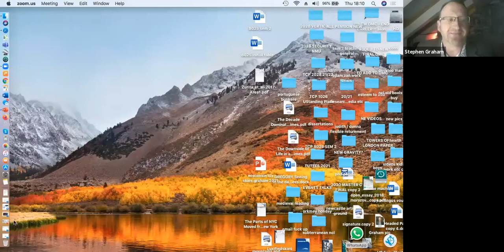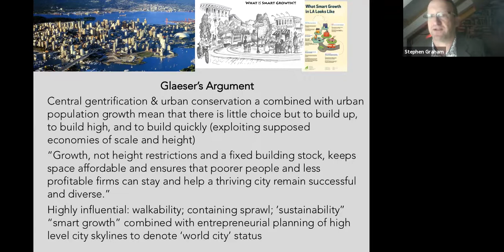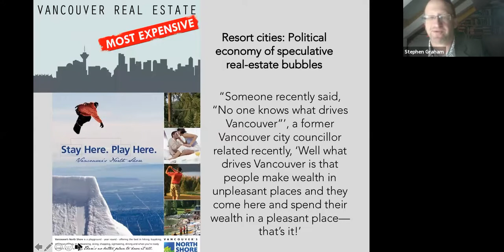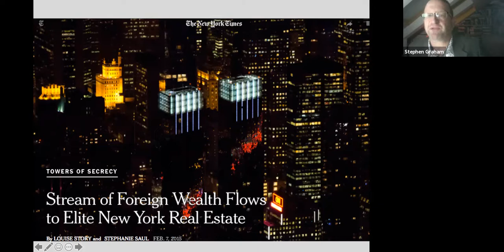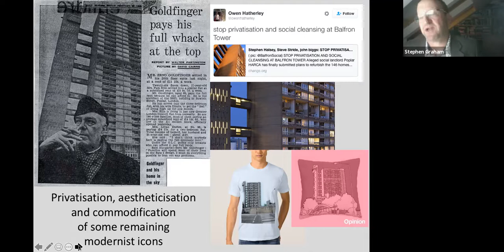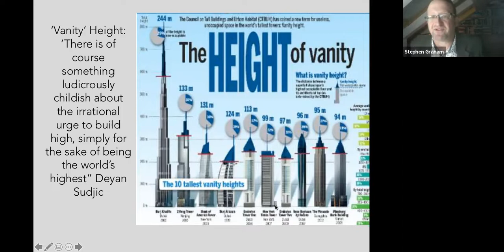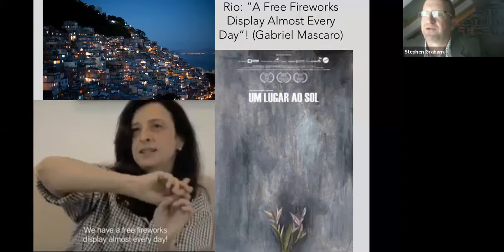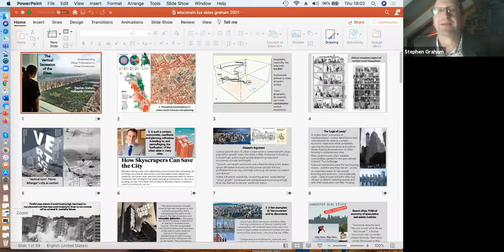The Vertical Secession of the Elites: Understanding Urban Polarization in Three Dimensions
A lecture by Stephen Graham expanding the understanding of social inequality to include the examination of vertical space in regards to housing.

Stephen Graham is a scholar of cities and urban life. He is Professor of Cities and Society at Newcastle University’s School of Architecture, Planning and Landscape. Prof. Graham’s research and writings explore how cities and urban life are being altered through transformations of infrastructure, mobility, digital media and surveillance. His more recent work addresses the politics of urban security and the growing vertical reach of cities. Prof. Graham’s books include Splintering Urbanism and Telecommunications and the City (both with Simon Marvin); The Cybercities Reader; Cities, War and Terrorism; and Disrupted Cities: When Infrastructure Fails. Prof Graham’s  2011 book Cities Under Siege: The New Military Urbanism was nominated for the Orwell Prize in political writing and was a Guardian book of the year. His most recent book, Vertical: The City From Satellites to Bunkers, was published by Verso in 2016. Prof. Graham is a Fellow of the British Academy.